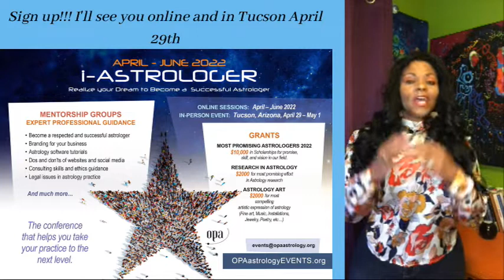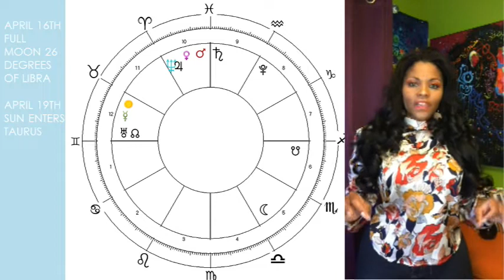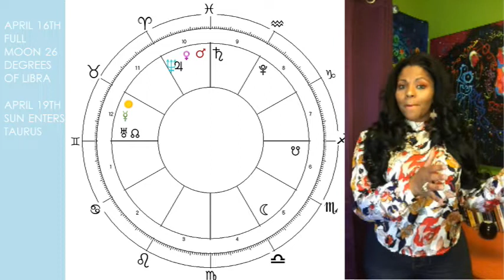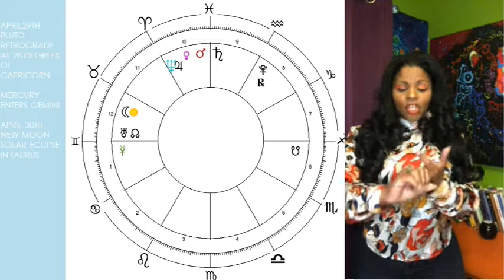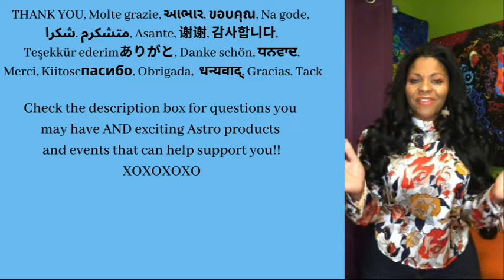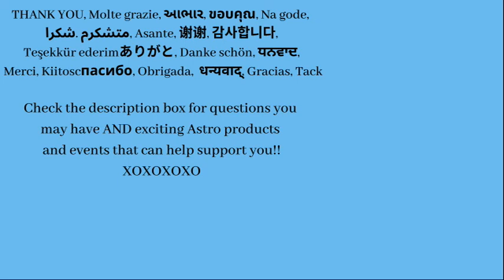GEMINI APRIL 2022 ASTROLOGY HOROSCOPE- ECLIPSE SEASON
This horoscope is for you if GEMINI is your Sun Sign, Rising Sign, or Moon Sign.

(FEB 24-MARCH 26, 2022)

(For all your channel related enquiries & requests.)
MY SOCIAL PLACES:
More Videos! Ready for a Consultation? Need Charts?